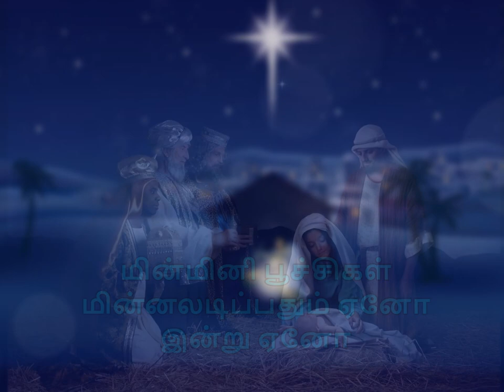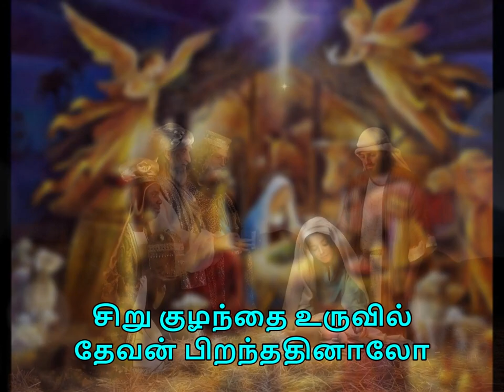மின்மினி பூச்சிகள் ⭐ | Minmini Poochigal 🎅| Tamil Christmas Song 🎄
Let the Joy of Christmas fill our heart
🎄 Lyrics & Tune : Nellai Solomon

🎄 Singer : Leena Jacob

🎅Song Lyrics :

மின்மினி பூச்சிகள் மின்னலடிப்பதும் ஏனோ இன்று ஏனோ
சிறு குழந்தை உருவில்  தேவன் பிறந்ததினாலோ
தூதர்கள் பாடிடும் பாட்டிசையும் இதனாலோ விந்தை தானோ

1. பூமிக்கு வந்த தேவன் இன்று புல்லணை மெத்தையிலே
    அன்னை மரி கரத்தில் ஒரு பிஞ்சி மலர்ந்திடவே
    ஆடிடை மேய்ப்பர்கள் பார்த்திட தேடிடவே
    வந்தது அற்புதமே இது தேவனின் அன்பதுவே

2 சொந்த மகனைத் தந்து தேவன் காட்டின அன்பினிலே
   ஏழைகள் வாழ்திடவே புது நியாயங்கள் வந்ததுவே
   ஞானிகள் உந்தனைத் தேடியே வந்தனரே
   மன்னன் அரண்மனையில் உன்னைக் காணாமல் நின்றனரே

3 தாழ்மையைக் காட்டிடவே நீ வந்து பிறந்த இடம்
   சோர்ந்திடும் நெஞ்சத்திலே நீ பொங்கிடும் இன்ப வெள்ளம்
    அன்புடன் தேடிடும் யாவரும் கண்டிடவே
    வந்து பிறந்ததுவே எங்கள் உள்ளம் மகிழ்ந்திடவே
Minmini poochigal minnaladipadhum yaeno indru yaeno
Siru kuzhandhai uruvil devan pirandhadhinaalo
Dhoodhargal paadidum paatisaiyum idhanaalo vindhai dhaano

1. Bhoomiku vandha devan indru pullanai methaiyilae
    Annai mari karathil oru pinju malarndhidavae
    Aadidai meipargal paarthida thedidavae
    Vandhadhu arpudhamae idhu devanin anbadhuvae

2. Sondha maganai thandhu devan kaatina anbinilae
    Yezhaigal vaazhndhidavae pudhu niyayangal vandhadhuvae
    Gnanigal undhanai thediyae vandhanarae
    Mannan aranmanaiyil  unnai kaanaamal nindranarae

3. Thaazhmaiyai kaatidavae nee vandhu pirandha idam
    Sordhidum nenjathilae nee pongidum inba vellam
    Andudan thedidum yaavarum kandidavae
    Vandhu pirandhadhuvae engal ullam magilndhidavae